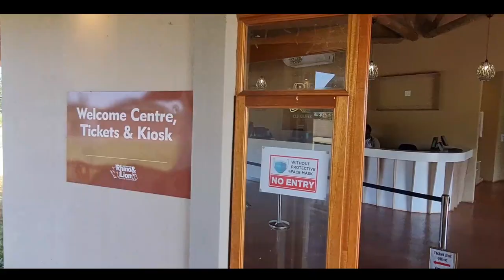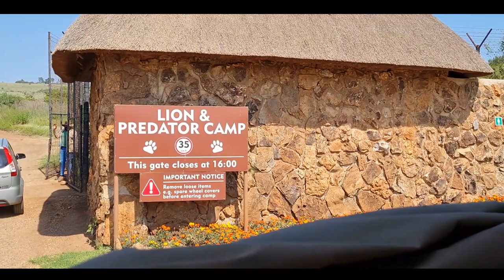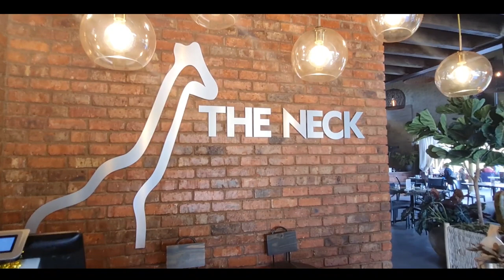Bothongo Rhino & Lion Nature Reserve Travel blog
Welcome to the Bothongo Rhino & Lion Nature Reserve, where you and your family can go on a game drive, watch predators feed, explore a cave, have a braai, speed around a bike track, climb a jungle gym, go for a swim,  share a pizza, enjoy sundowners, stay the night and so much more.
ANIMAL INDEX
BIG GAME
Cape Buffalo/Hippopotamus/Pygmy Hippo/White Rhinoceros

PREDATORS
Bat Eared Fox/Bengal Tiger/Black Backed Jackal/Black Jaguar/Black Leopard/Brown Hyena/Brown Lion/Cheetah/Clouded Leopard/Eurasian Lynx/Fennec Fox/Genet/Leopard/Nile Crocodile/Serval/Siberian Tiger/Striped Hyena/White Lion/White Tiger/Wild Dog

SMALL
Cape Ground Squirrel/Suricate/Yellow Mongoose

PLAINS
Arabian Oryx/Black Wildebeest/Blesbuck/Blue Wildebeest/Common Waterbuck/Eland/Gemsbok/Giraffe/Hartmann Zebra/Impala/Klipspringer/Ostrich/Red Duiker/Red Hartebeest/Rhea/Sable Antelope/Scimitar-Horned Oryx/Springbuck/Steenbuck/Suni/Warthog

Black Shouldered Kite/Cape Vulture/Grass Owl/Lappet-Faced Vulture/White-backed Vulture/Yellow Billed Kite

BIRDS
Black Swan/Black-Necked Swan/Coscoroba Swan/Crowned Crane/Greater Flamingo/Blue Crane/Ground Hornbill/Marabou Stork/Mute Swan/Trumpeter Swan/Tundra (Whistling) Swan

Come visit the Bothongo Rhino & Lion Nature Reserve in the heart of the Cradle of Humankind!

Bothongo Rhino & Lion Nature Reserve is jampacked with activities for the whole family. Whether you’re in the mood for a relaxing bush escape or a day full of adventure, you’ll find something here that's just right for you.
A visit to Bothongo Rhino & Lion Nature Reserve is a great way to get the kids outdoors and active. With the Cradle Bike Park, Little PidiPidi Playpark and kid-friendly menu options at the Thatch Café, plus lots more, you’ll keep them happy and busy all day.
Credits  :  Entrana travel                       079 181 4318
               : Moonoveraquarius Media   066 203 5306
               : Guide & Ranger   Reason
               : Thato